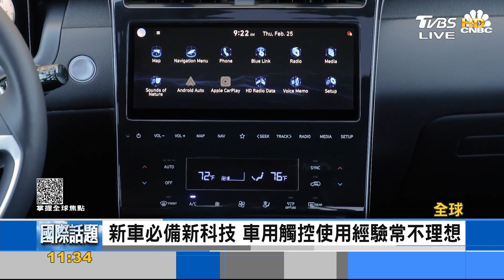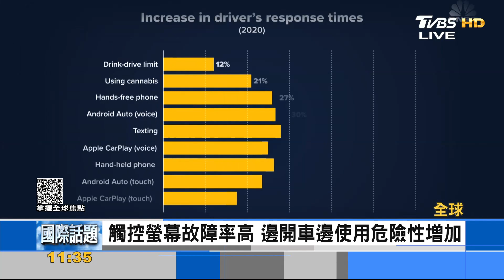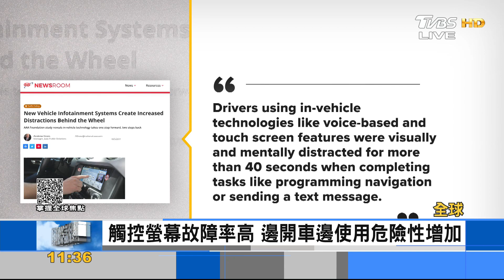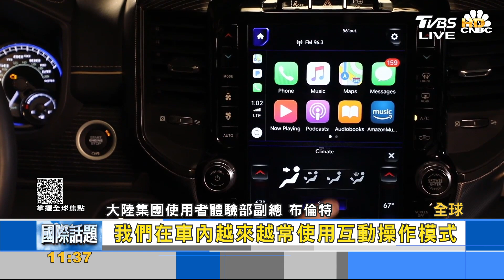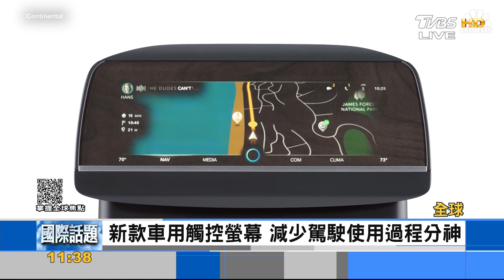車用觸控螢幕操作複雜 專家:比開車回簡訊還危險 ｜FOCUS午間新聞 20220829